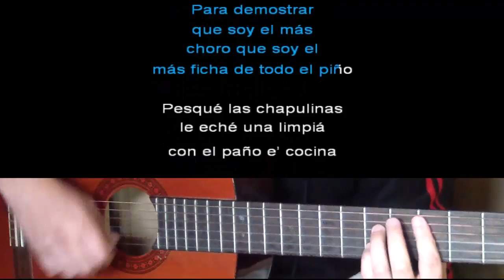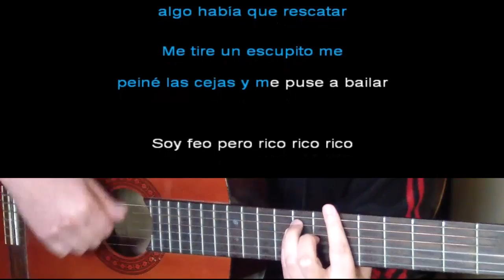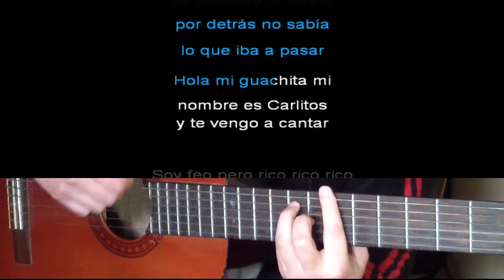Soy feo pero rico - La combo tortuga - Karaoke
Karaoke Soy feo pero rico - la combo tortuga

Tutorial Guitarra